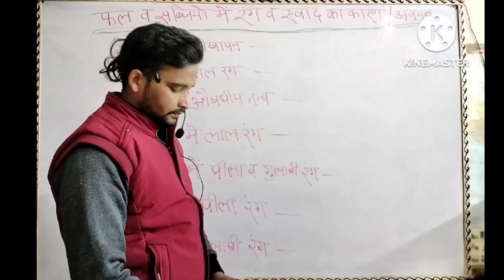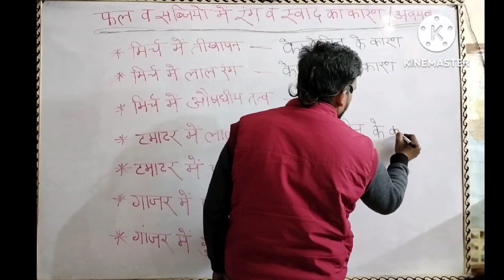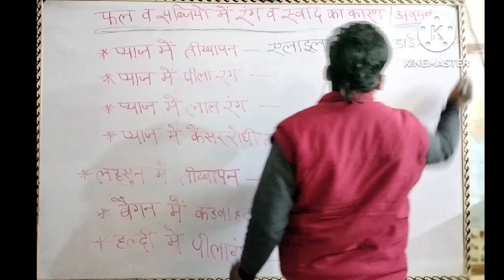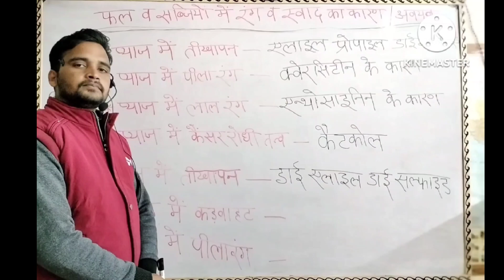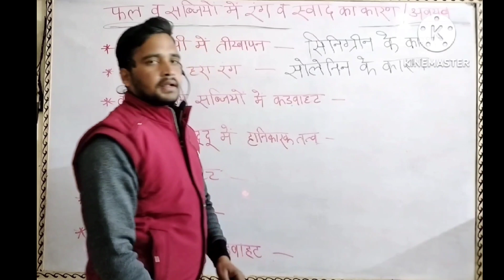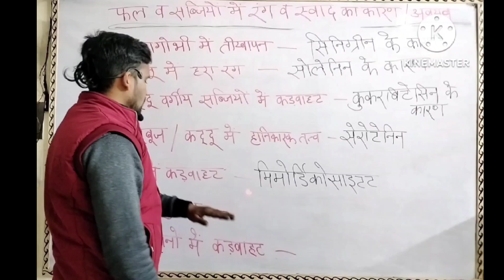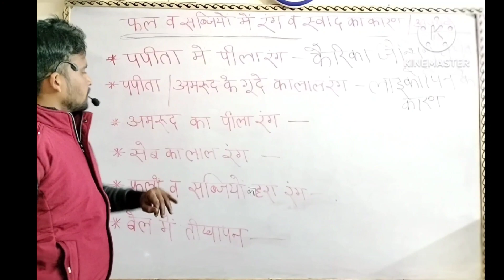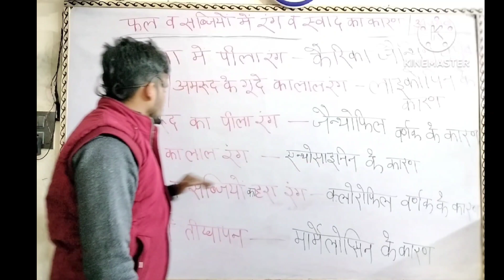फलो व सब्जियों में रंग / स्वाद का कारण